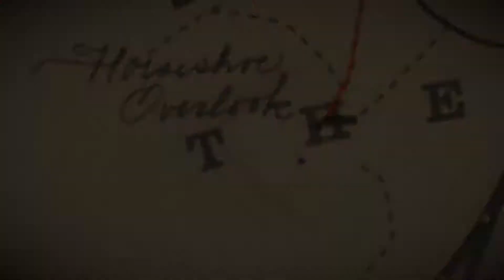Red Dead Redemption 2 Ep9